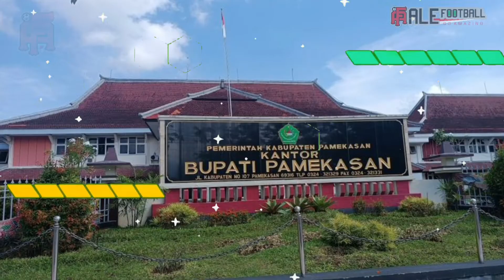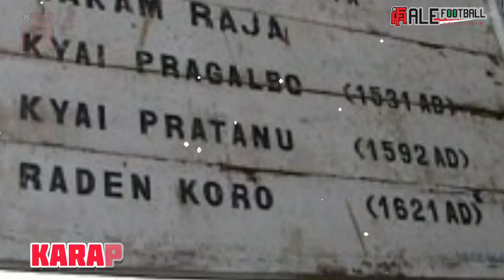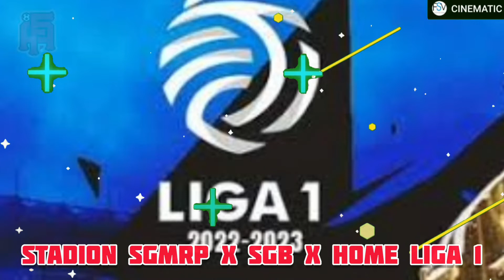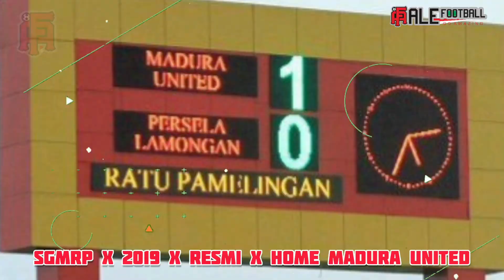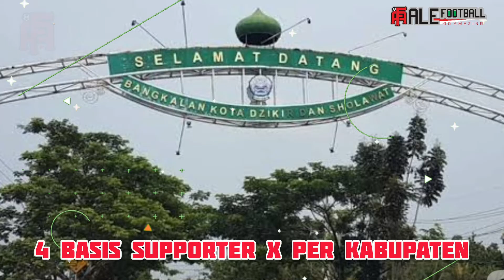MADURA UNITED - KLUB SEPAKBOLA - PROFIL - SEJARAH, PRESTASI, JULUKAN, STADION, SUPPORTER.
Sejarah Madura Unted - Julukan Prestasi, Stadion dan Supporter.

Semangat pagi sobat ALE FOOTBALL Media Sepakbola Indonesia dan Update Sepak Bola Dunia,,
Bertemu Kembali dalam informasi tentang MADURA UNITED.
MADURA UNITED Berasal dari Pulau Madura berjuluk Laskar Sape Kerrab, berdiri pada tahun 2016 dan bermarkas di Stadion Gelora Ratu Pemellingan dengan supporternya K-conk Mania.
Selengkapnya terkait Sejarah Klub, Julukan Kebanggaanya, Stadion Kerennya, Supporter fanaticnya. Mari kita simak Bersama.
Hello Sobat Ale Footbal, Pecinta sepakbola,
Mohon untuk dapat  - KLIK SUKA - , jika ingin melihat dan membantu channel ini tetap eksis dan semangat memberikan informasi di youtube dan silahkan tinggalkan pesan di kolom KOMENTAR, dan dapat membagikan / SHARE video ini ke rekan2 pecinta sekabola. Terimakasih salam Semangat, Sehat selalu, banyak rejeki untuk para Sobat Ale Football pecinta Sepakbola.
Hello Ale Football Friends, Football Lovers,
Please - CLICK LIKE - , if you want to see and help this channel continue to exist and be enthusiastic about providing information on YouTube and please leave
Thank you, greetings, Spirit, always healthy, lots of luck for Football Ale Friends, Football lovers.
Dears.
Kami menyatakan bahwa dengan cara atau bentuk apapun, kami tidak bermaksud untuk melanggar hak pemegang hak cipta, konten yang di gunakan hanya untuk tujuan penelitian, peninjauan, pengetahuan, dan untuk membantu mendidik. Semua di bawah hukum umum kreatif dan penggunaan dalam batas wajar. (Mohon maaf jika ada kesalahan)
Regards
Ale Football